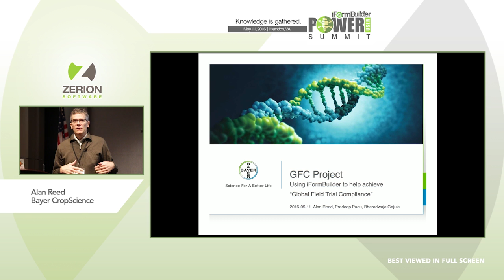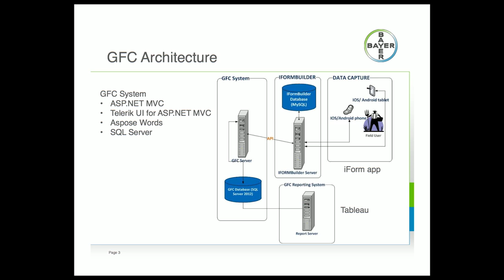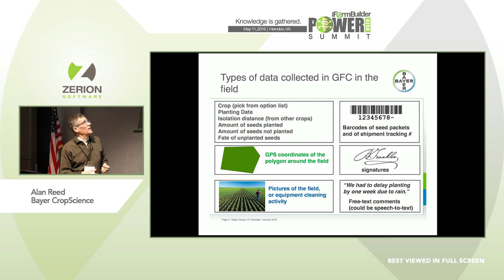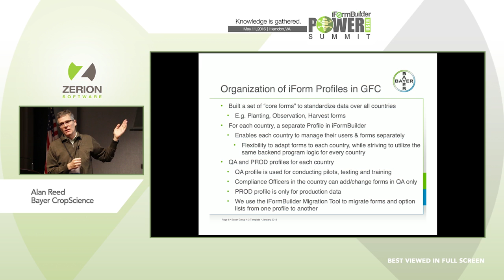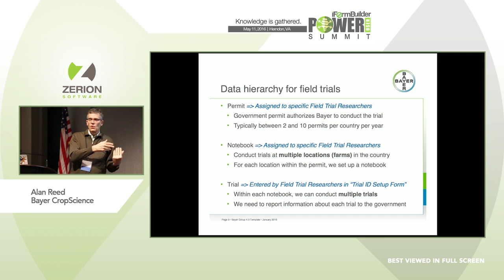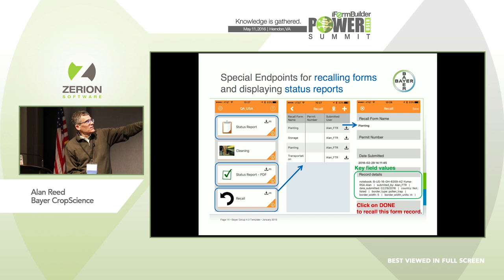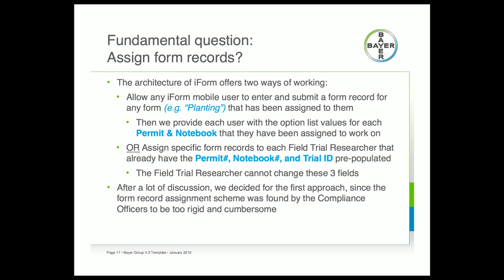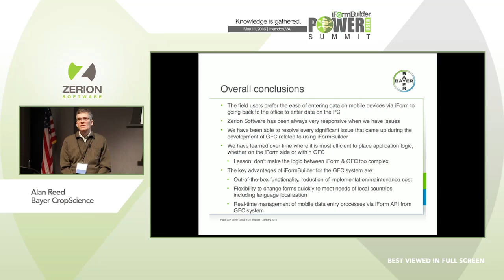Power User Summit: Bayer CropScience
Presenter: Alan Reed